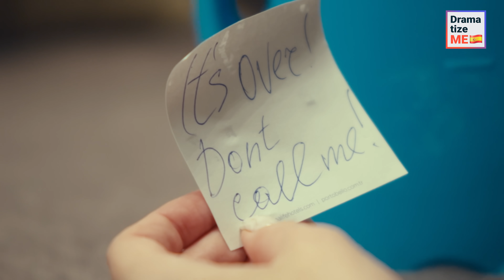Chica Investiga Una Infidelidad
Una chica convencida de que su marido la engaña idea una interesante "prueba". Cubre su ropa interior con pimienta. En su mente, si su marido confiesa que algo no va bien ahí abajo, le es fiel. Pero si se lo calla, es que tiene una amante e intenta ocultar su "problema".

Las cosas toman un giro interesante cuando la chica decide llevar a su marido a una cita nocturna mientras él lleva los calzoncillos picantes.